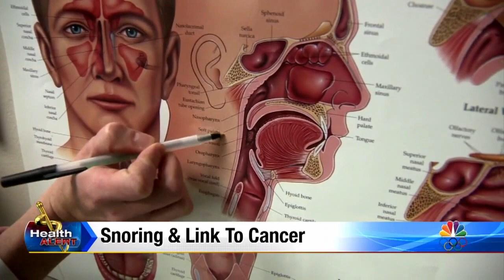Snoring and link to cancer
Daniel Nagridge was never a snorer, so when he started, his wife Nancy knew something was wrong.